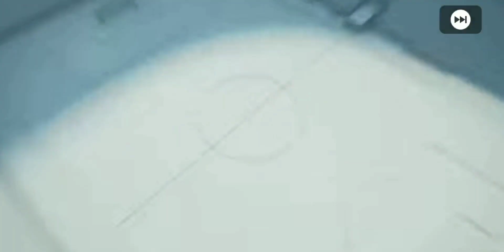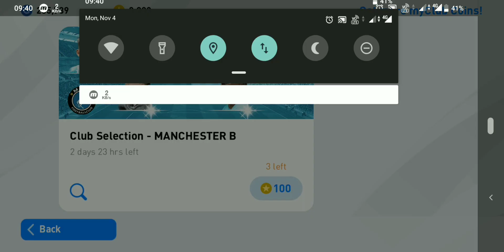Liverpool Club Selection Featured Player eFootball PES 2020 Mobile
Pes 2020 Mobile, eFootball PES 2020, eFootball PES 2020 Mobile, Pro evolution Soccer 2020 Mobile, eFootball Pro evolution Soccer 2020, eFootball 2020 Android, eFootball PES 2020 IOS, black ball, blackball,